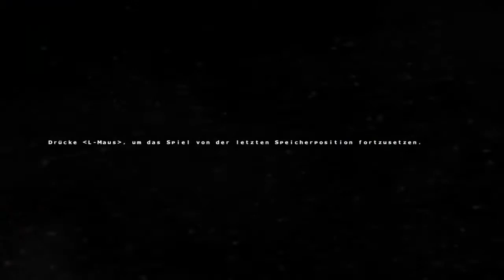Cryostasis [DE] [14/21] Zombies im Maschinenraum